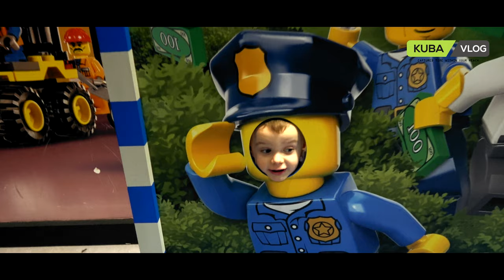Lego Land Experience #5